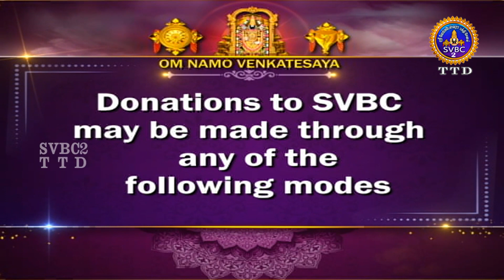Sampurna Valmiki Ramayanam || EPI - 212 || Tamil Pravachanam || SVBC2 Tamil || SVBC TTD